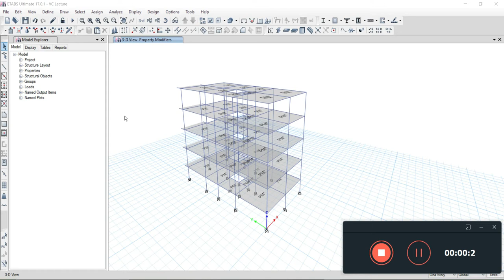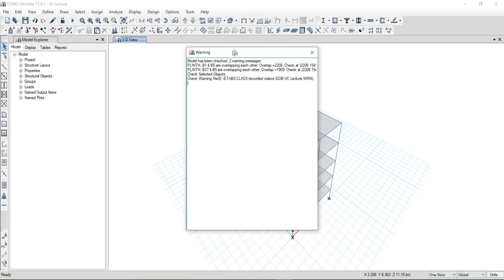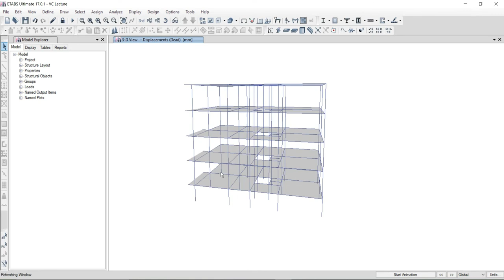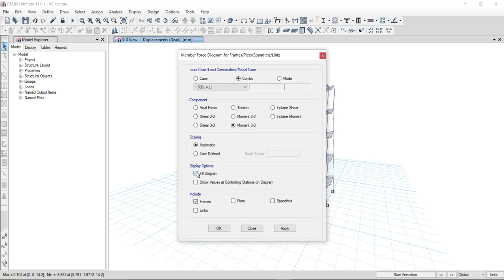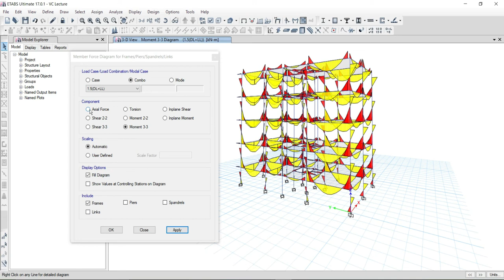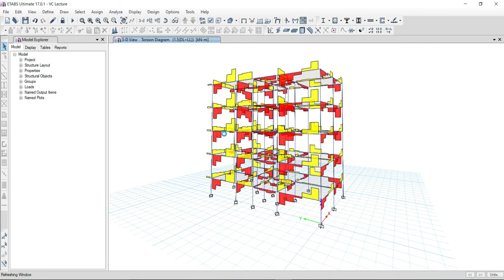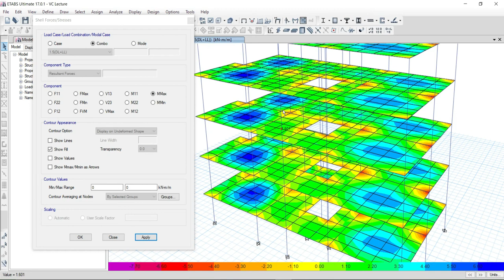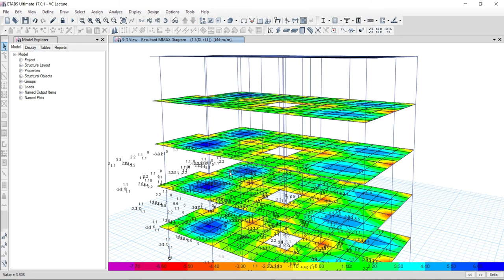How to Check and Analyse the Building Model in ETABS ? Shear Force, Bending Moment, Torsion etc..